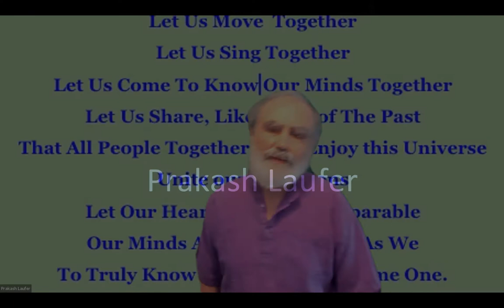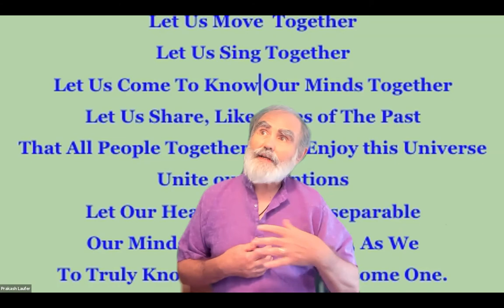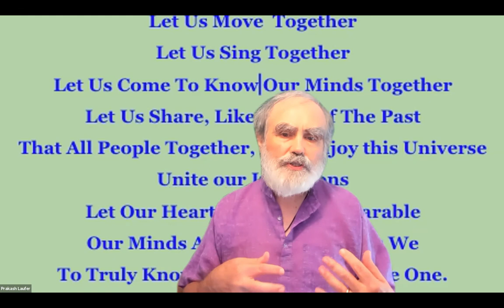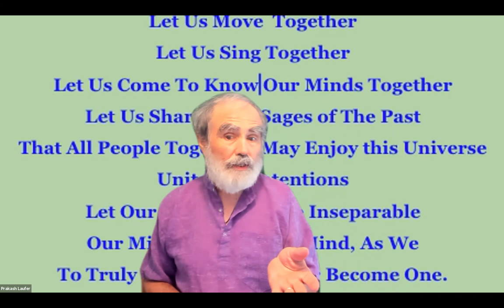The Spiritual Basis for Service and Activism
A long-time meditator and yogi, Prakash Laufer, with 50 years of practice is sharing his understanding of the spiritual basis for activism and service.  This presentation was given during a Zoom conference - Spiritually Speaking - where I have been learning and practicing public speaking on Spirituality and Activism and is my second presentation.